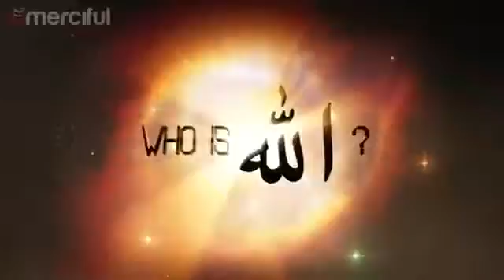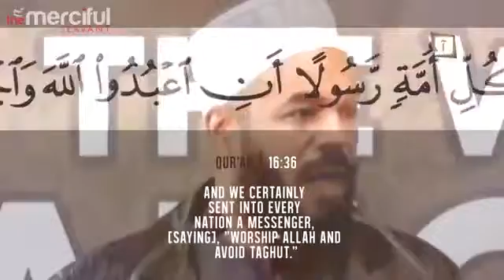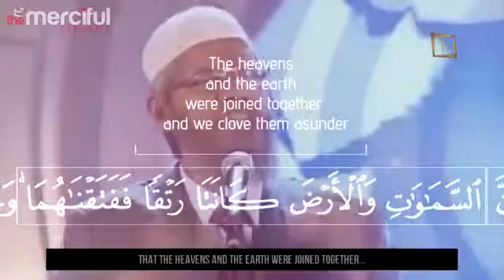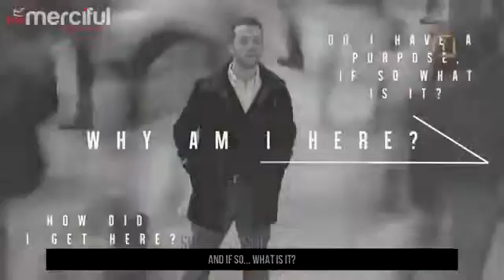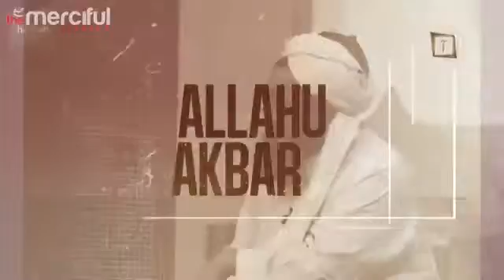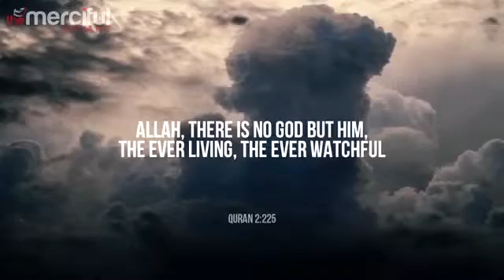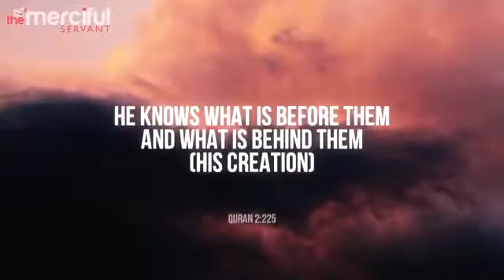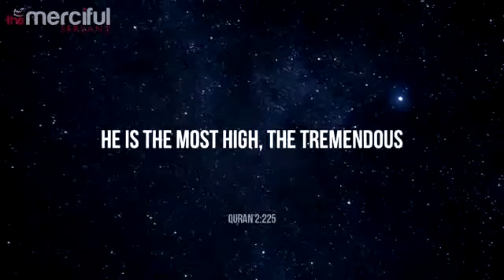The Throne of Allah Mindblowing